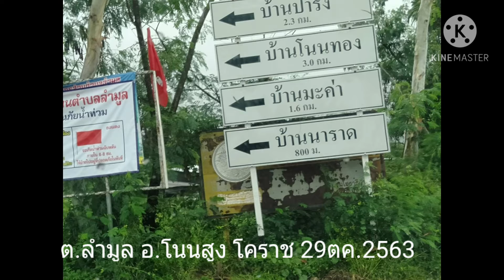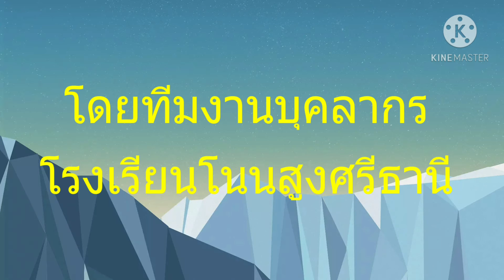30 ตุลาคม ค.ศ. 2020